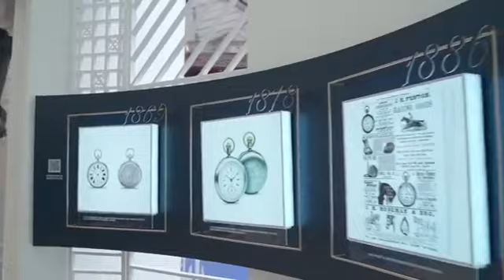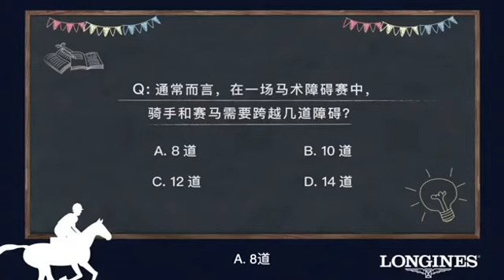Từ Khai Sính 徐 开 骋 VLOG LONGINES 14102019